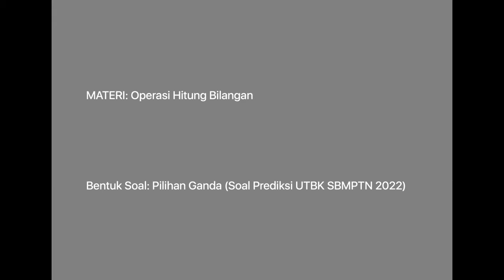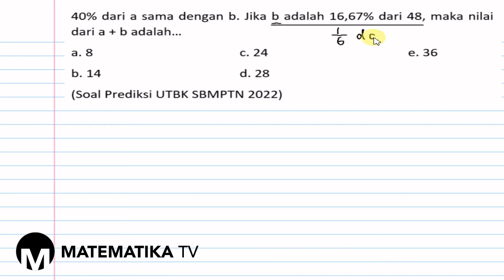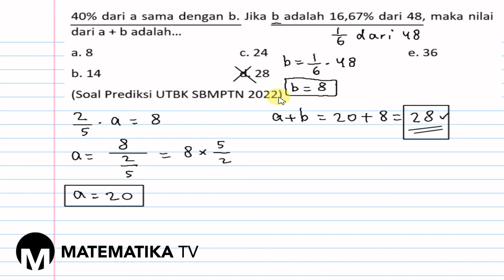[MATEMATIKA TV] PEMBAHASAN SOAL PREDIKSI UTBK SBMPTN 2022: OPERASI HITUNG BILANGAN (044)